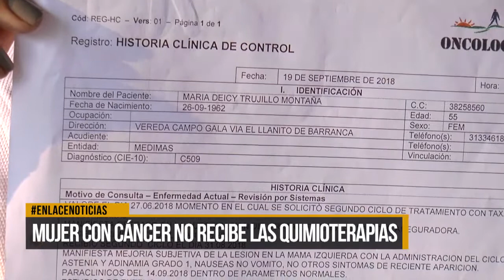Mujer con cáncer no recibe las quimioterapias de su EPS